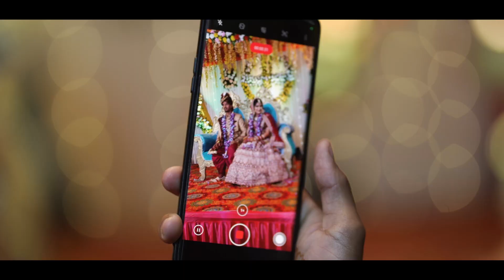CINMATICA VIDEO#wedding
CINMATICA VIDEO
VIDEO EDITIG